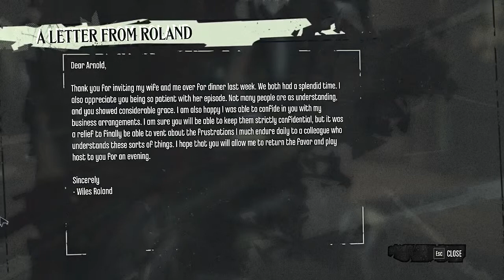Dishonored The Knife of Dunwall DLC Gameplay / Walkthrough | Ep.12 - TIMSH GETS ARRESTED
I really liked the main game of Dishonored and I found the character of Daud quite interesting as well. So let's see what Daud and his assassins are all about!

The story add-on allows the player to play as Daud, the leader of the clan of supernatural assassins known as The Whalers. Seeking redemption for killing the Empress, Daud is given a directive by the Outsider: unravel the mystery behind Delilah. Daud sets out on a journey that includes stops in familiar places (the Whalers' base in the Flooded District) as well as areas of Dunwall not seen in Dishonored's main story (the Legal District and the Rothchild Slaughterhouse).

Like Corvo, Daud is imbued with supernatural powers by the Outsider. Some of them are new, like Summon Assassin, which lets the player call in acolytes for assistance in combat. Others are variations on Corvo's abilities, such as Void Gaze — which highlights Runes and Bone Charms — and Blink, which, when used, will now completely stop time. Daud also has an array of gadgets at his disposal, including Choke Gas, an attack that dazes enemies, and Arc Mines.